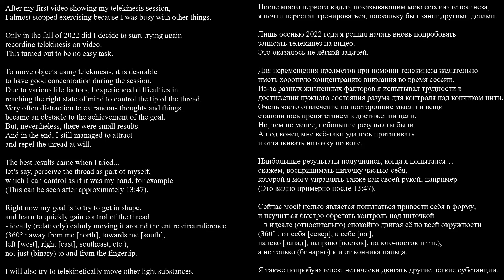Telekinesis - SUCCESSFUL Attempts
My second video in the telekinesis series where I show my successful attempts to move the end of a suspended string using telekinesis (or as some might say, "mind power").

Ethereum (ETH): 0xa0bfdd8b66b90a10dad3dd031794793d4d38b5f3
Bitcoin (BTC): 1JxeSbMHPwrq7rxKnSwT2P1dJW8dvbSnQj
Solana (SOL):  9SShS5PiRSBhXK1NvYLa6NmbjCjrS7D3uwUXUiwGN5U3
Dogecoin (DOGE): DMbaJtxDYB6fEmyATQ6GKEXpbjCEpEAV1k

You can also find it on many other websites listed in this FaceBook post: